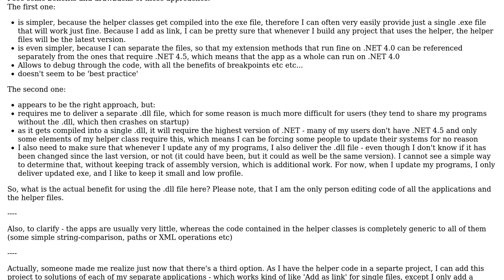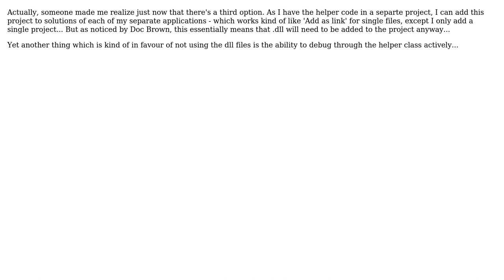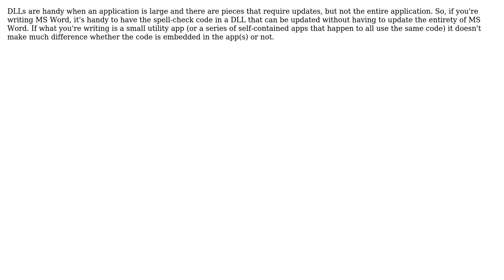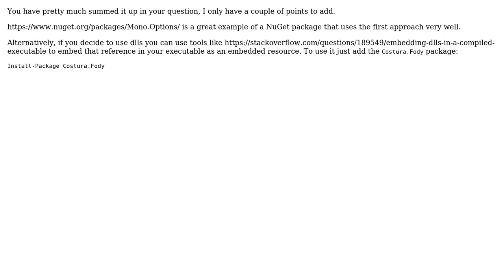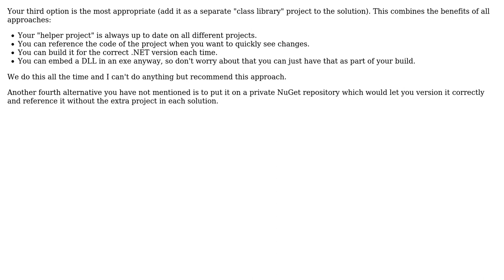Advantages of using .dll files over linking .cs files to projects (for my own generic helper...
Software Engineering: Advantages of using .dll files over linking .cs files to projects (for my own generic helper classes / extension methods)

With thanks & praise to God, and with thanks to the many people who have made this project possible! | Content (except music & images) licensed under CC BY-SA | Music | Images & others | With thanks to user saruchi arora user Pharap user Justin user Doc Brown user dcguest user Benjamin Gruenbaum user Bartosz and the Stack Exchange Network Trademarks are property of their respective owners. You are responsible for your own actions.